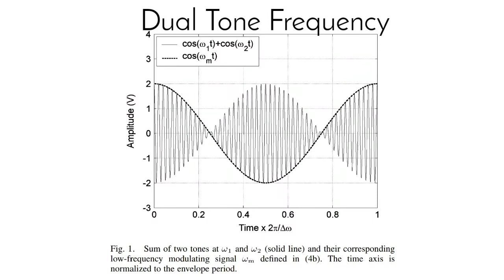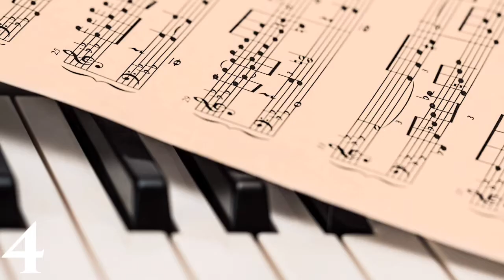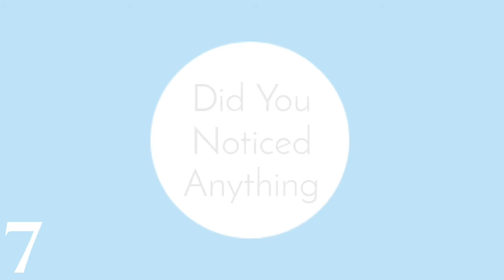TOP 10 FACTS THAT YOU DONT KNOW IN TELUGU | BEST UNKNOWN FACTS TELUGU |EP-07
Here in this video, is about interesting Facts and some unknown facts that you didn't know so watch the video till last & don't forget to like if you gained some knowledge and don't forget to subscribe for more interesting facts like this.

IN OUR CHANNEL📺 THERE ARE INTERESTING FACTS ABOUT HISTORY AND SOME
MYSTERIES

EVERY TUESDAY & FRIDAY THE VIDEO 'll BE OUT IN OUR CHANNEL TO WATCH THOSE VIDEOS📹